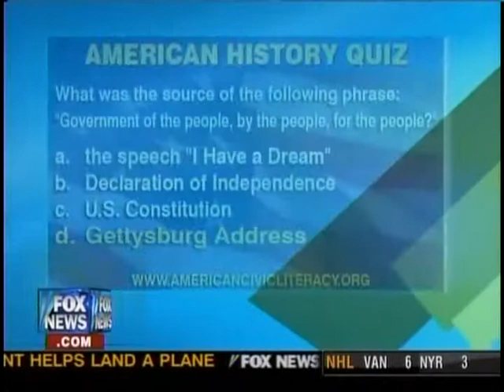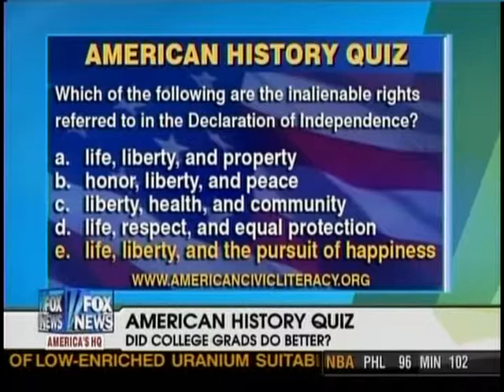ISI - F&F - 11.20.08.wmv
ISI's General Bunting on "Fox & Friends" discussing results of Nat'l civic literacy study